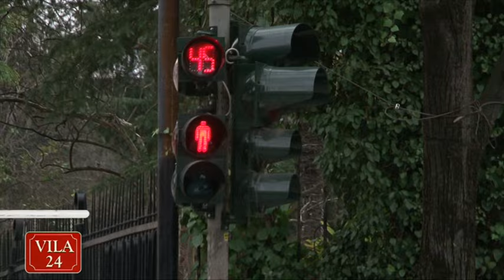VILA 24 EMISIONI I MENGJESIT - SI TE DISIPLINOJME KULTUREN E TE ECURIT NE RRUGE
ING. FATMIR HASHO, EKSPERT I SIGURISE RRUGORE